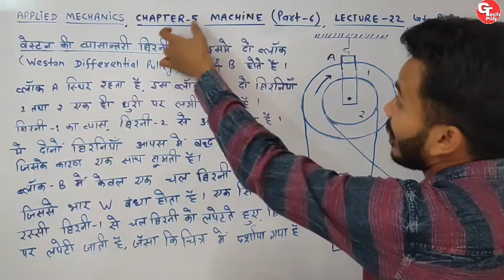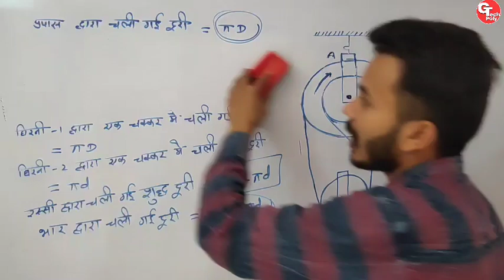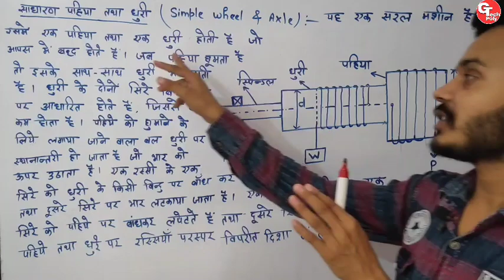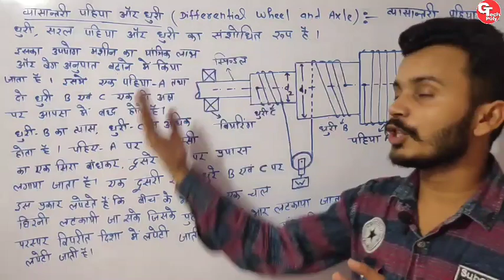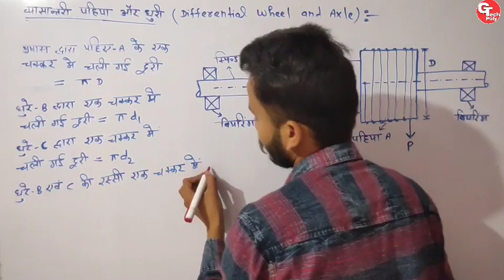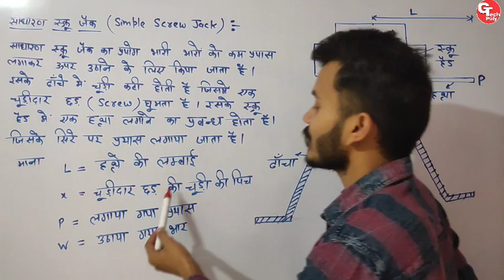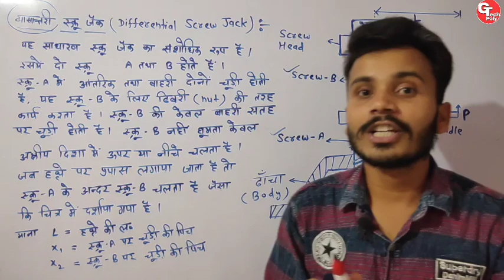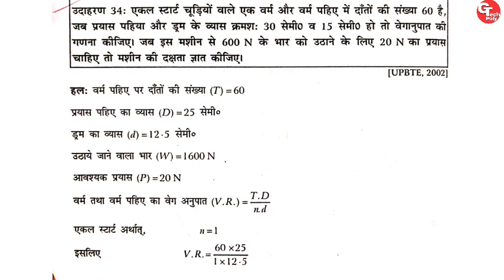Applied Mechanics | Lecture-22 | Chapter-5 (Part-6) Machine | Polytechnic second semester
NUMERICAL Questions on Machine.
Machine
Definition of machine
Use of machine
Simple machine
Compound machine
Mechanical advantage
Velocity ratio
Input of a machine
Output of a machine
Mechanical efficiency
Law of machine.

👉Password :- Gaurav01

 👉 applied Mechanics PDF